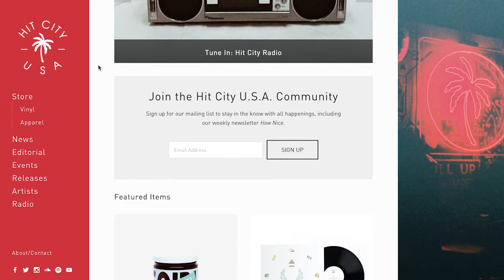Starting A Music Label | An Intro to Hit City U.S.A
What's it like starting a music label?